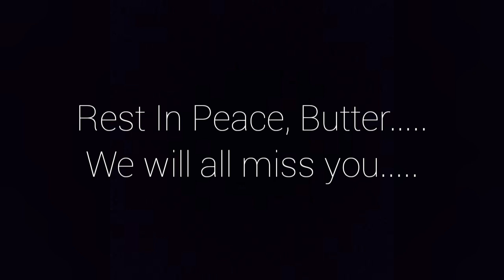A tribute to mitsuvolts03 and Butter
Well mitsu, I hope you're doing fine after what you experienced.
(This is my first time making one of these so sorry if it seems crappy)

Daiki Kasho - We Are One
Daiki Kasho - Place In This World